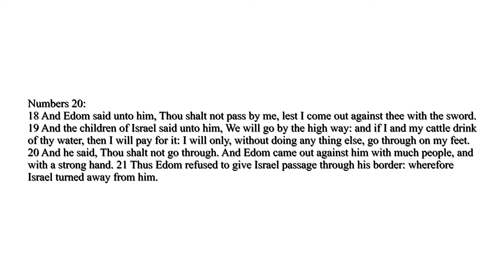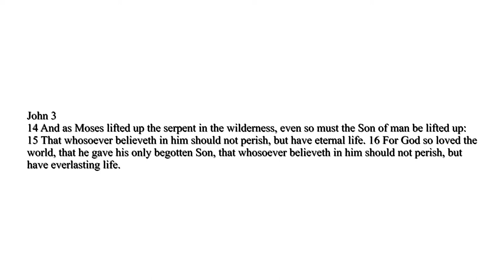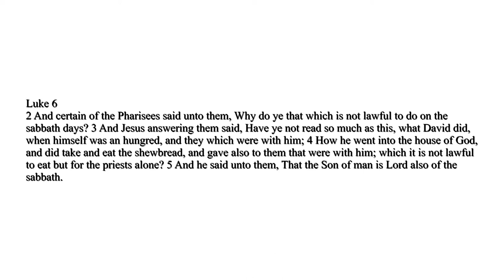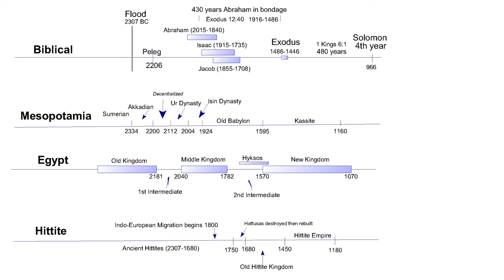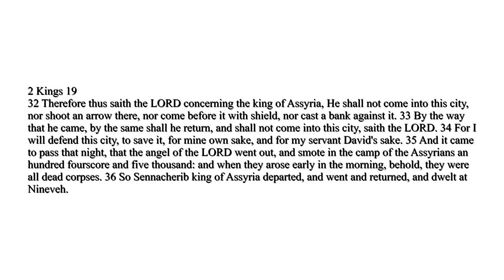Ancient history of Edomites and Israelites | History of God 15 (1of 5)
This is part 1 of a 5 part bible series on Edom. This first part covers ancient Edomite and Israelite history.

The history of Edom parallels Israels history. Edom was a nation located south of the Dead Sea and north of the Read sea, mainly centered around Mount Seir.
   In episode 13 and 14 we learned a lot about the man Esau who was Jacob's twin brother. In episode 10 we learned of Abraham's dream of the smoking furnace which foretold the slavery of the children of Israel in Egypt for 400 years. We very briefly cover the history of Israel.
   Edom comes into the picture when Moses is leading Israel into the promised land. God told Moses to pass through Edom but not to fight them or take anything from them because they are brothers to Israel.
   Edom refused to allow Israel to pass. Israel had to go around Edom, it was a long journey and Israel grumbled against God and Moses. God sent fiery serpents to bite the ones who grumbled and many died. Moses made a copper serpent and put it up on a stick so that anyone who was bitten could look at the copper serpent and live. This was symbolic of Jesus Christ on the cross.
   The Israelite's then con quested the land of Canaan and were ruled over by judges for a period of time while God was their king. The people then asked for a king like the nations around them and God gave them King Saul, a tyrannical king.
   The Next king was King David, the greatest king of ancient Israel. For a time David was pursued by Saul who wanted him dead, David had many chances to kill Saul but would not kill the king appointed by God.
   David visited the city of Nob, a Levite city where he was given the sword of Goliath and some shew-bread for the temple. Jesus used this as an example of why he cures people on the Sabbath day. Doeg the Edomite was in Nob and told Saul what had taken place, Saul then had Doeg slay 85 priests and the entire city of Nob. When David became king he subjugated the nation of Edom. He put garrisons through the land and slaughtered every man in the country.
   David's son Solomon then became king. Solomon had an alliance with the Phoenician king of Tyre. They made a fleet of ships at Ezion-Geber, a port on the shore of the Red Sea in Edom. They brought 420 talents (13,860kg or 31,500lb) of Gold from Ophir, a lost city that is thought to be somewhere along the Ivory Coast of Africa.
   Solomon then began to marry the daughters of the kingdoms around him as alliances. This was forbidden by God because as he said, "surely they will turn away your heart after their gods". Solomon married the daughters of Egypt, Moab, Ammon, Edom, Sidon and Hittites and others.
  God then raised up adversaries to Solomon. One of them was Hadad the Edomite who had escaped to Egypt with his servants when Joab, the chief captain of David slew every male in Edom. He married the Pharaoh's sister in Egypt. When he found out that Joab and David were now dead he returned to Edom to fight against Solomon.
   God then divided the nation of Israel into two nations, Israel to the north and Judah to the south. God had promised David that he would have a son that would sit on the throne of Israel forever, therefore he did not take the kingdom from Solomon, he did however take a great portion of it.
  Ahab ruled over the northern kingdom of Israel (875-850BC) he married Jezebel, the daughter of the king of Tyre. She and Ahab brought Baal worship in as the national state religion of Israel. Baal worship is a pantheon of pagan gods with Baal at the top and lesser gods below him, it is based on idolatry which Jehovah is against. Ahab and Jezebel where the rulers who contended with the prophet Elijah in his day.
   At this time Jehoshaphat was the king of Judah. His father Asa had purged Judah of all idolatry and returned Judah to serving Jehovah only. Jehoram the son of Ahab, king of Israel asked Jehosephat to join him in battle against Moab who had revolted. Jehoshaphat agreed to help him, they attacked from Edom but the army had no water. Jehoram said 'Jehovah has determined to deliver these 3 kings into the hand of Moab". Jehoshephat then brought then to Elisha the prophet who directed them through a minstrel to make ditches. They were to slay every city, stop up every well, fall every tree and cast stones over every good piece of land after Jehovah had given them victory. In the morning the ditches were full of water.